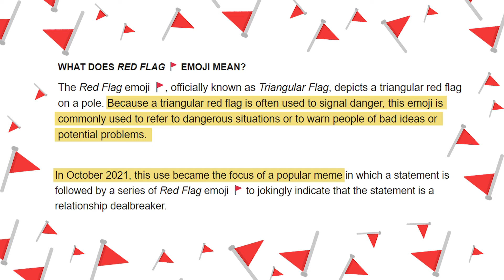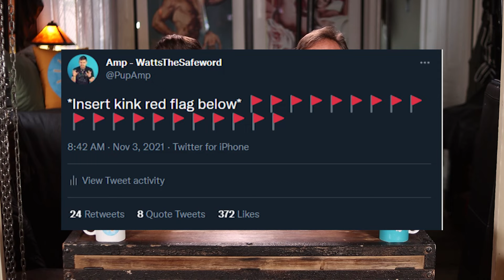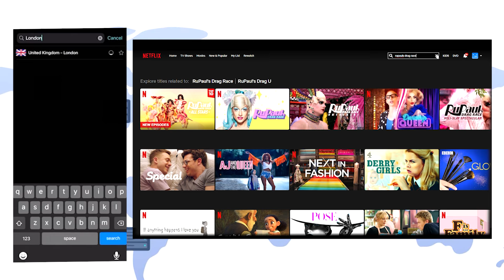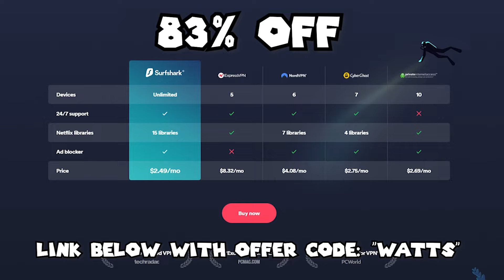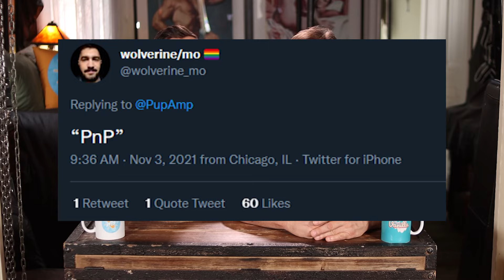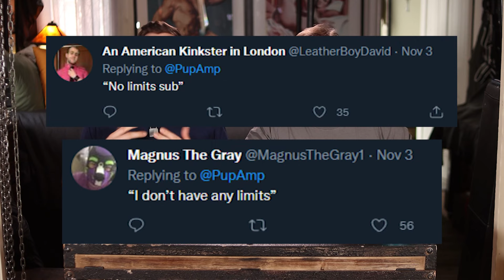🚩🚩 KINKY RED FLAGS 🚩🚩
Not keeping your internet safe is a huge red flag 🚩!

What red flags have you experiences, seen or had the unfortunate experience of going through?